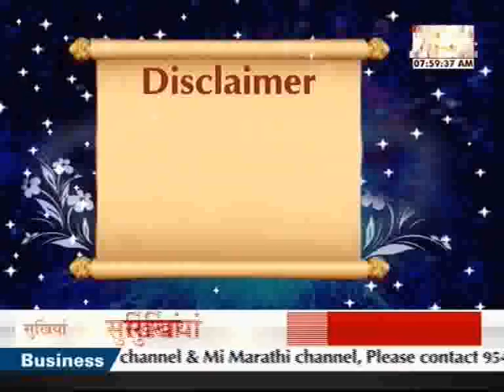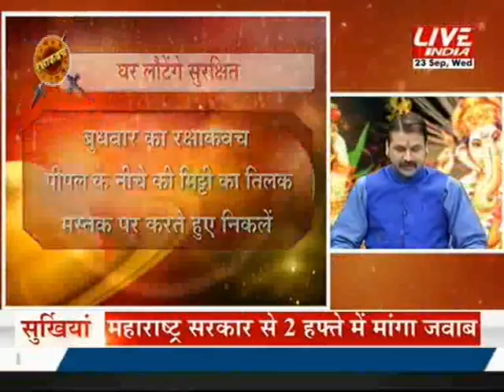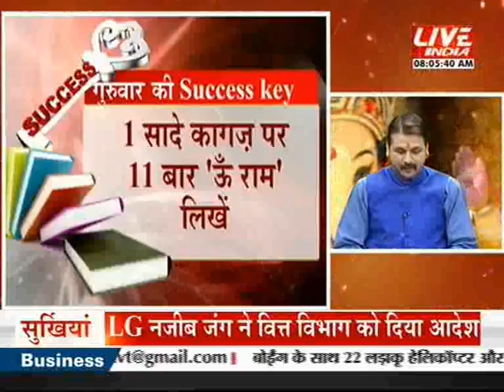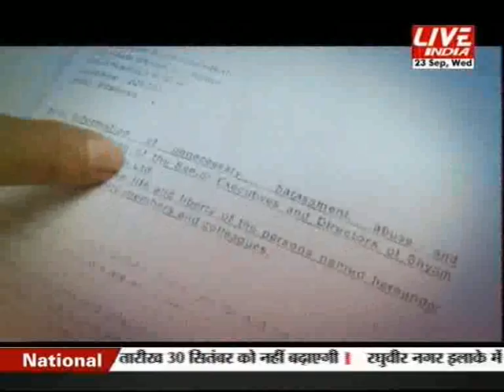Kal Aaj or Kal 23rd September 8 AM Part 1